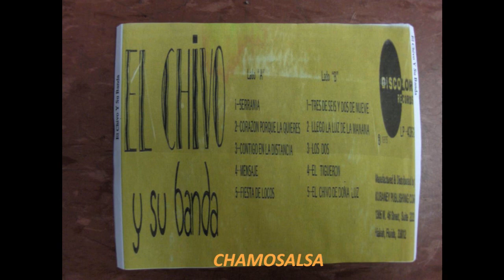EL CHIVO Y SU BANDA/CORAZON PORQUE LA QUIERES&CHAMOSALSA